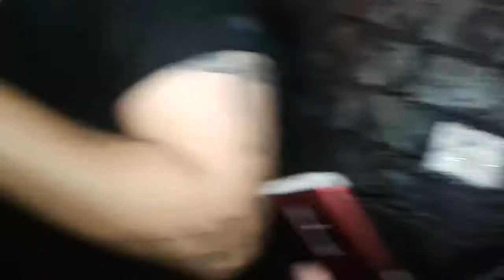Waiting in line seen the Nekromantix outside walking